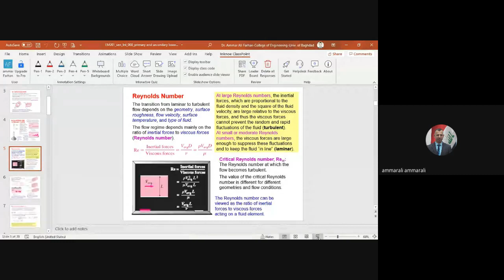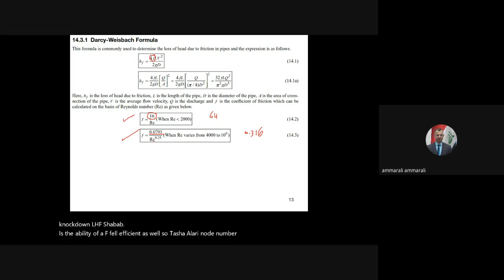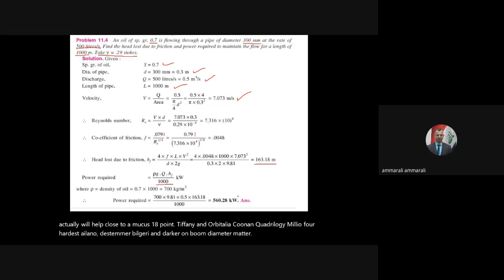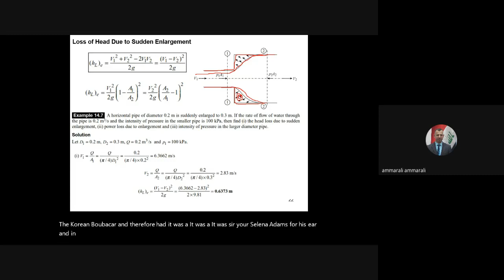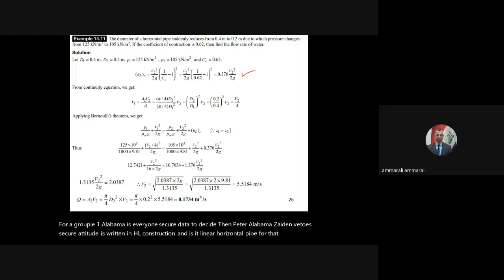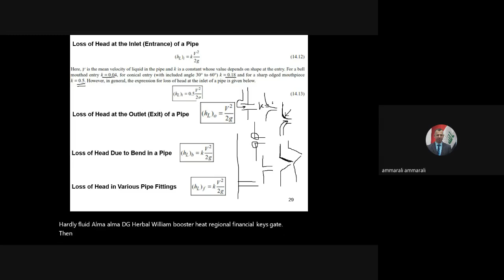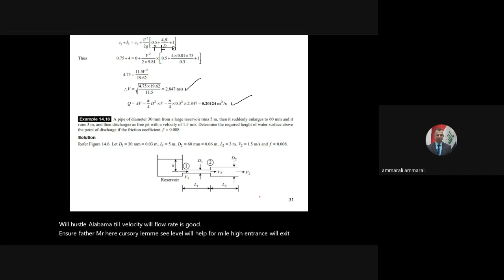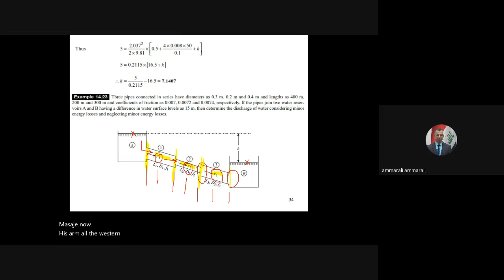Fluid mechanics lec 13